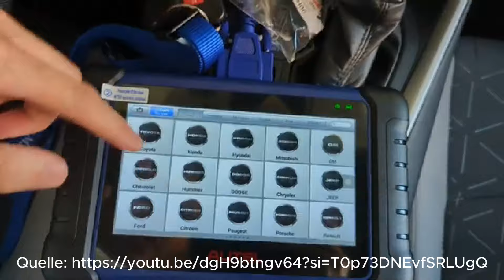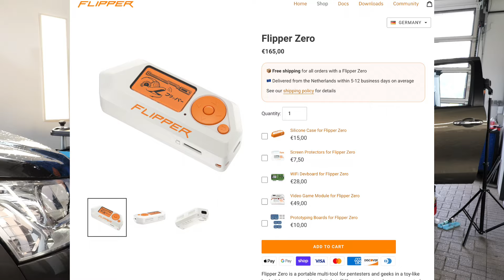Toyota Hilux Diebstahlschutz mit Pandora Alarmanlage & Bear Lock